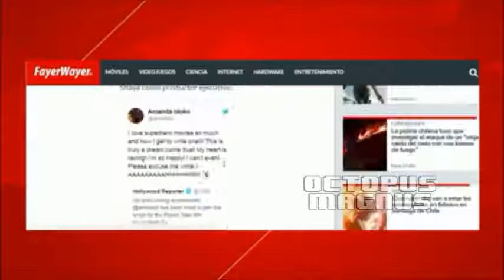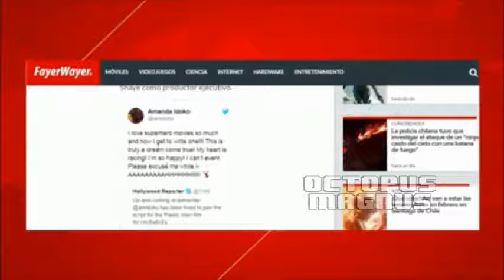PLASTIC MAN, FREEDOM FIGHTERS ---MI TEORIA DE PORQUE HARÁN ESA PELICULA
Esta es mi teoria de porque Warner y dc
quieren hacer una pelicula de Plastic Man.